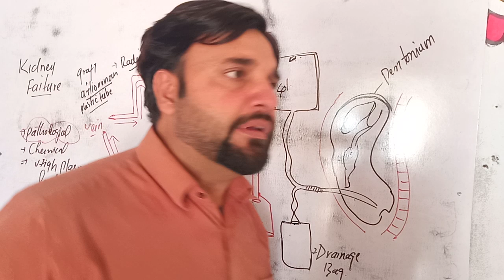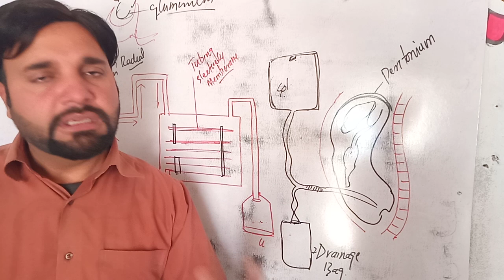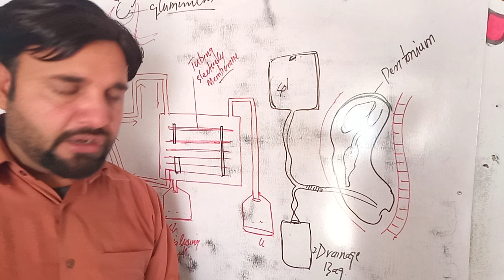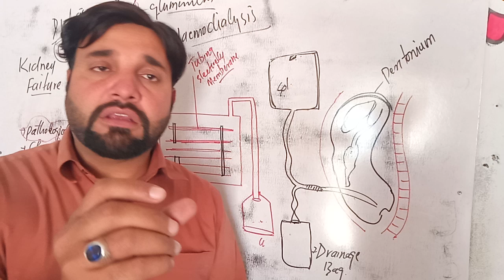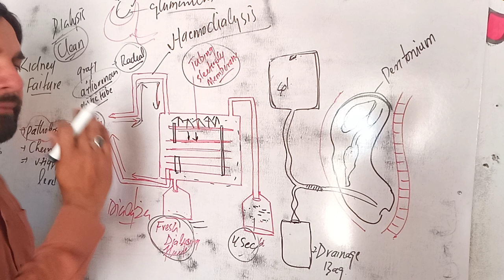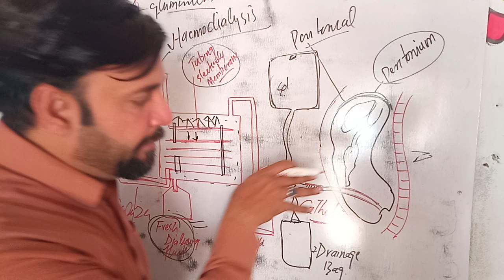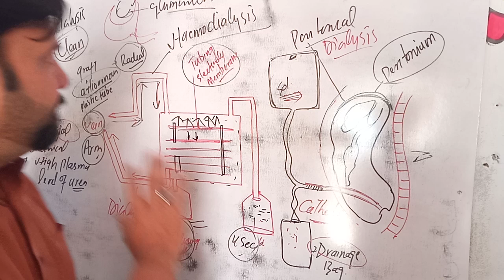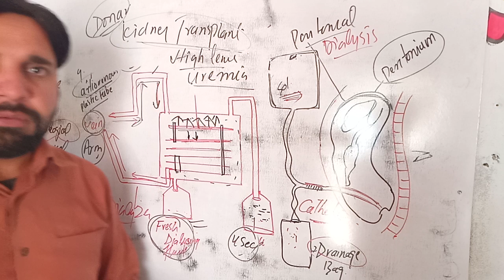Kidney Dialysis biology chapter 15 Homeostasis by Prof Shafi Ullah Khan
Kidney dialysis biology chapter 15 Homeostasis For Biology zoology botany chemistry biotechnology molecular biology Genetics zoology degree classes For questions what's app 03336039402